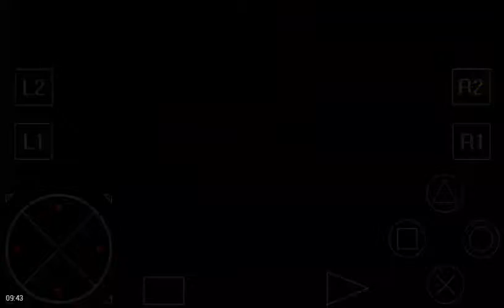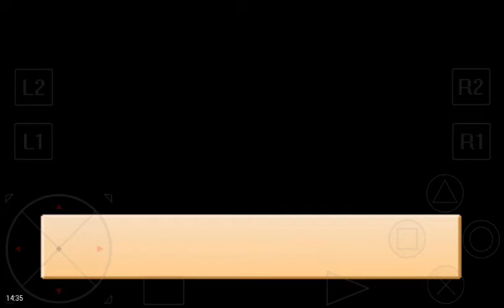[#100] Menang Festival Balapan Anjing - Harvest Moon: Back To Nature Bahasa Indonesia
Jika Teman2 Juga Belum Mempunyai Emulator Epsxe + Biosnya, Teman2 Bisa Juga Download Linknya Yang Sudah Di Siapin Di Bawah Ini.

Kalau Teman2 Belum Tau Cara Install Apk Emulatornya Teman2 Bisa Nonton Video Lainya Di Channel Ini Atau Teman2 Bisa Lansung Klik Link Di Bawah Ini.